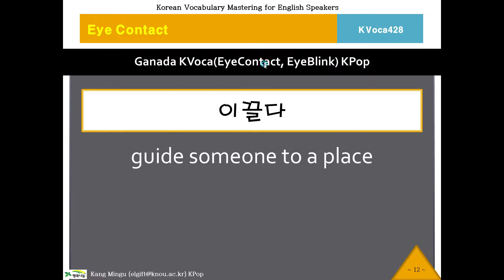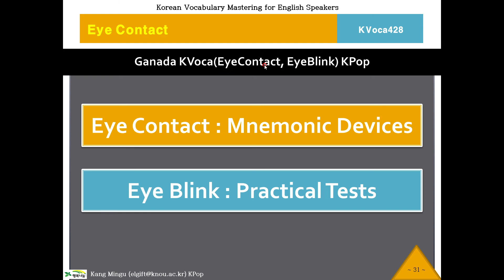[2 Min Korean]KVoca, 케이보카, Eye Contact 428, Korean Vocabulary, 한국어, 한국어 단어, 한국어 보카, Study Korean